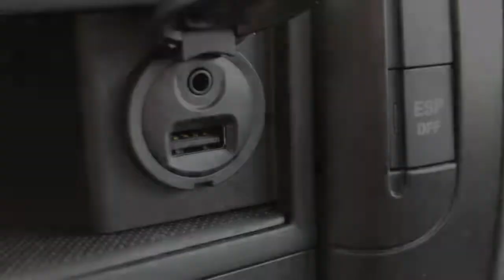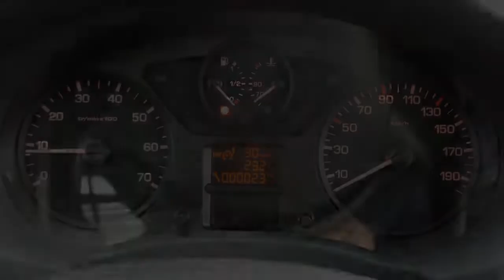Toyota ProAce 2.0D L2H1 DC Aspiration